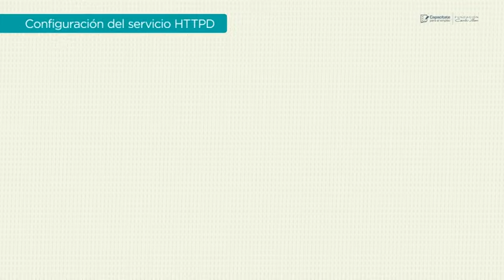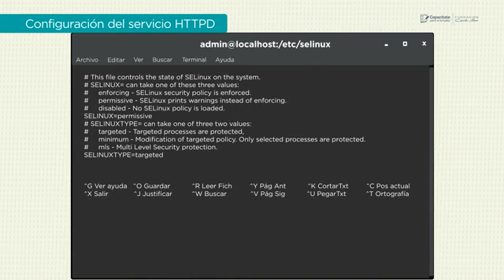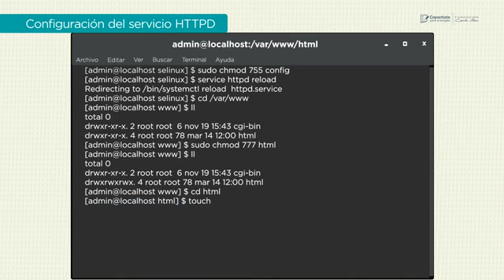4928 Alta de un sitio WEB